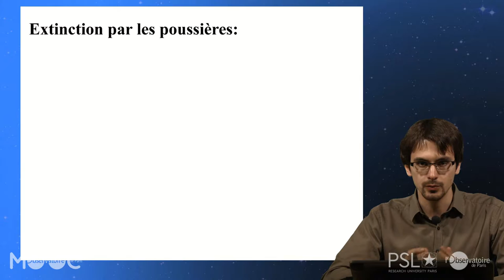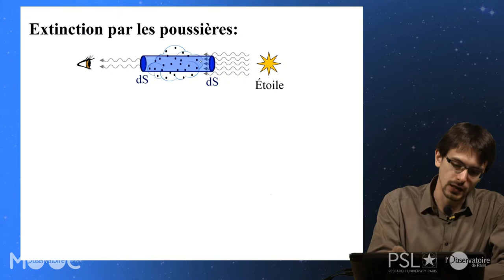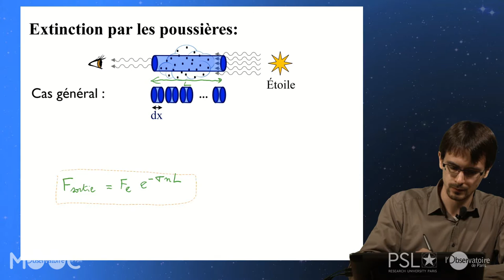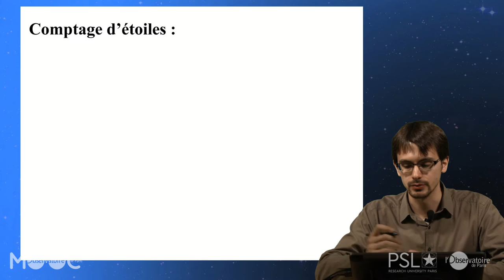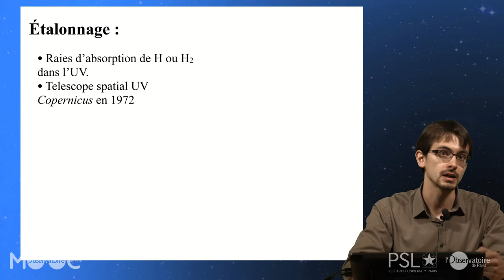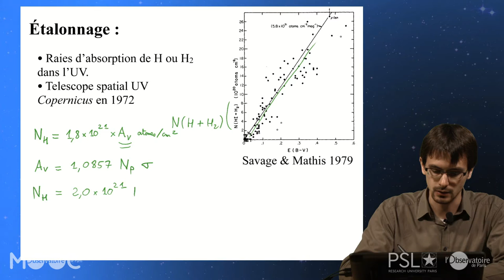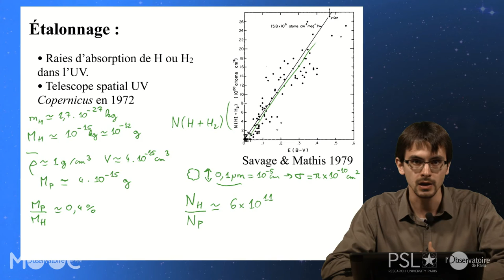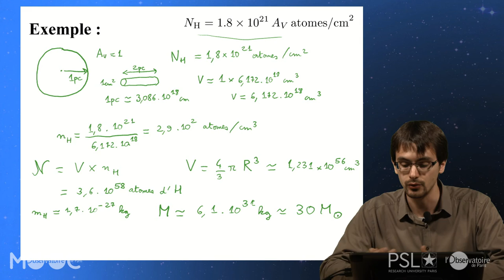18 PU VID 11 04 2016